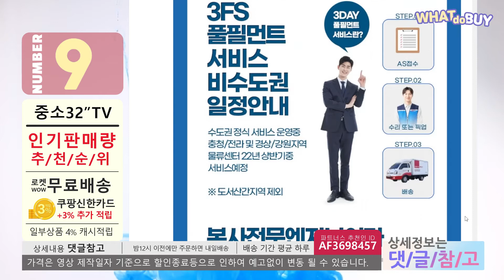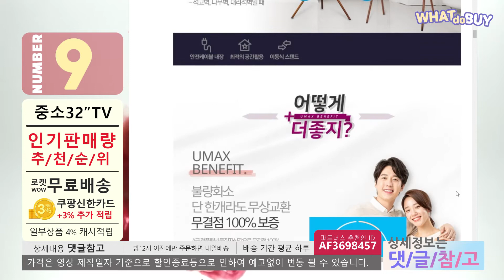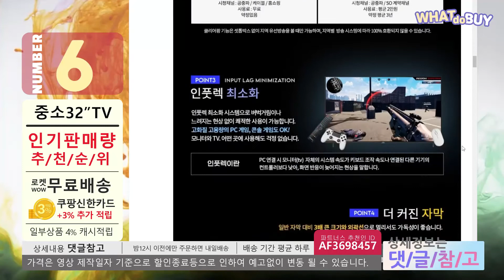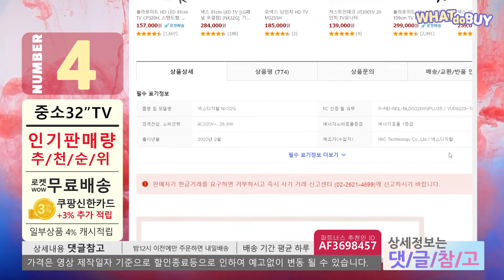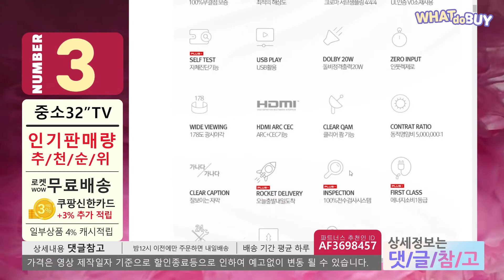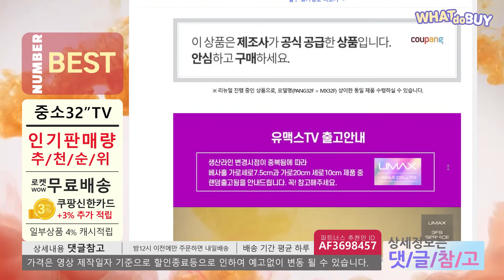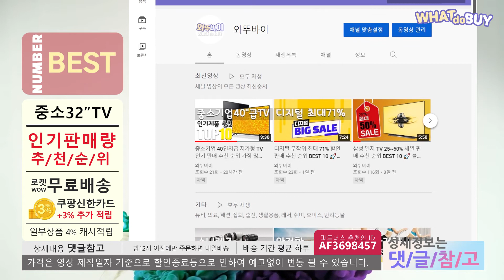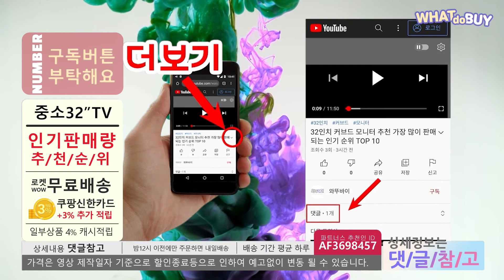중소기업 32인치 저가형 TV 인기 판매 추천 순위 가장 많이 판매되는 BEST 10 🚀 프리즘 이엔 아이리버 유맥스 스마트에버 아남 폴라로이드 32인치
아래 더보기나 고정댓글을 참고하세요
00:00 인트로
00:41 no.10. TCL HD LED TV 무결점
01:24 no9. 유맥스 HD DLED TV
02:11 no8. 에이펙스 HD LED TV
02:57 no7. 스마트뷰 HD LED TV
03:23 no6. 폴라로이드 HD LED TV CP320H
04:03 no5. 이엔TV HD DLED TV
04:25 no4. 넥스 81cm LED TV 무결점
04:55 no3. 유맥스 FHD DLED TV
05:39 no2. 프리즘 FHD LED TV
06:10 no1. 프리즘 HD LED TV
06:38 BEST.

“이 영상은 해당 쇼핑몰 활동의 일환으로, 이에 따른 일정액의 수수료를 제공받습니다.” 이 채널의 영상을 유튜브 포함, 다른 사이트에 게시및 편집, 응용, 도용등 모든 행위를 금합니다.